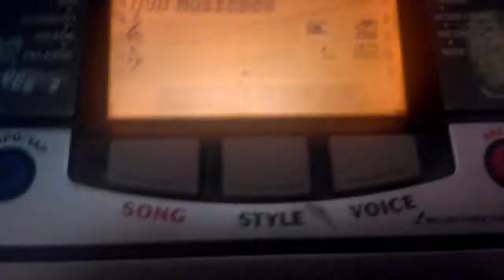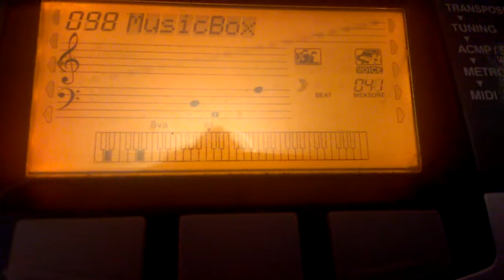Davy Jones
me playing Davy Jones on the Keyboard with the Music Box and Church Organ  settings.